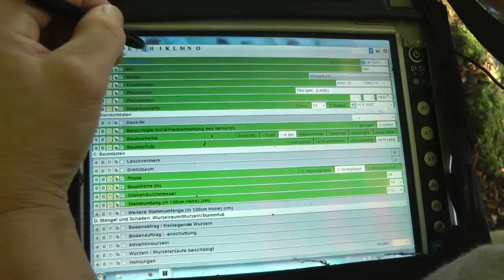Baumkontrolle im Tierpark Hagenbeck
Seit 2013 besucht Verena Diechtl aus einem ganz bestimmten Grund den Tierpark Hagenbeck. Ihr Augenmerk liegt dabei weniger auf den Tieren 🐘🦧I, sondern vielmehr auf dem imposanten und zum Teil seltenen Baumbestand 🌳🌲der 19 Hektar großen Parkanlage.

Frau Diechtl ist vereidigte Sachverständige für Baumpflege und analysiert, kontrolliert und kartografiert den kompletten Baumbestand im Tierpark Hagenbeck. 🧐💻
Rund eine Woche dauert es, bis die rund 940 Bäume abgegangen und auf Verkehrssicherheit überprüft sind. Diese jährliche Maßnahme ist wichtig, um für unsere Tierpark-Besucher die maximale Sicherheit bei ihrem Park-Spaziergang zu gewährleisten❗️ Durch Sturm, starke Regenfälle, Dürre oder extreme Schneefälle können gerade große und alte Bäume zu einer Gefahr für Mensch und Tier werden.😳

Bei der Sichtkontrolle, die rund ein bis fünf Minuten pro Baum andauert, überprüft die Baumexpertin, wie sich der Baum zum Vorjahr verändert hat - sind Rindenschäden vorhanden, gibt es freiliegende Wurzeln oder Höhlungen im Fußbereich, liegt ein Insekten- oder Pilzbefall 🦗🍄vor, ist Totholz vorhanden oder gibt es sichtbare Bruchschäden durch Unwetter. ⛈❄️🌬Mit geübtem Blick kontrolliert sie die Bäume von der Wurzel bis zur Krone und erfasst die entsprechenden Daten in ihrem Programm, inklusive Handlungsempfehlungen für Hagenbeck. 👍
Diese Kartografierung ist enorm wichtig, um die Gesundheit und die Entwicklung der Bäume im Auge zu behalten und im Bedarfsfall zeitnah reagieren zu können.
Mehr Infos zu unserem Baum -und Pflanzenbestand im Tierpark Hagenbeck findet ihr

Video: Hagenbeck